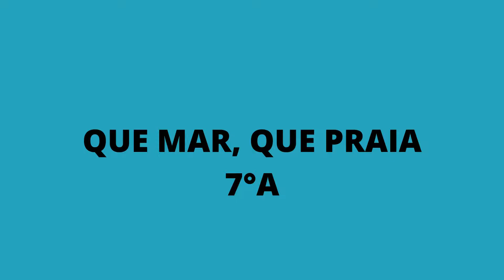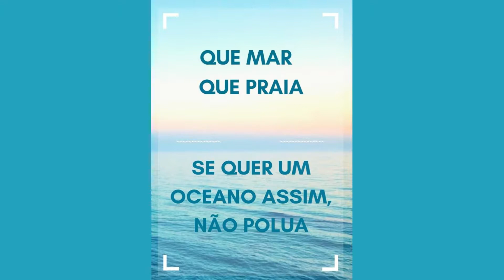QUE MAR, QUE PRAIA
Trabalho realizado, pelos alunos do 7.ºA, compilação dos cartazes feitos pela turma no âmbito do DAC, com subtema "Poluição dos Oceanos: que mar que praia". (2021/2022)